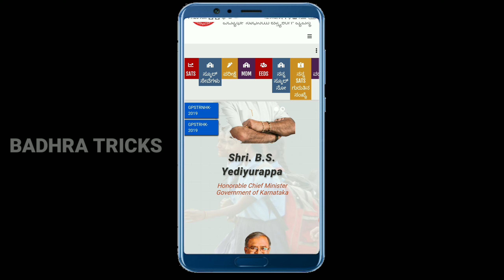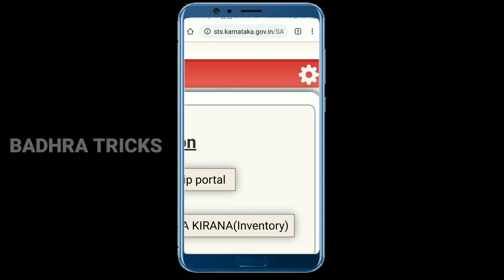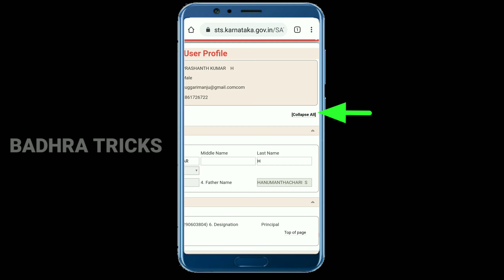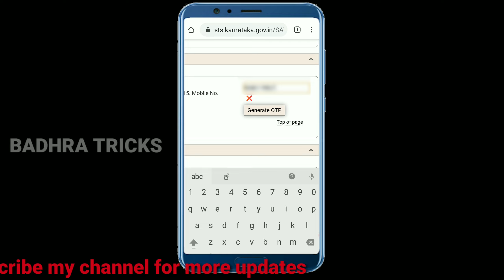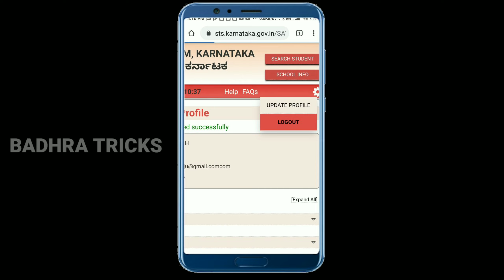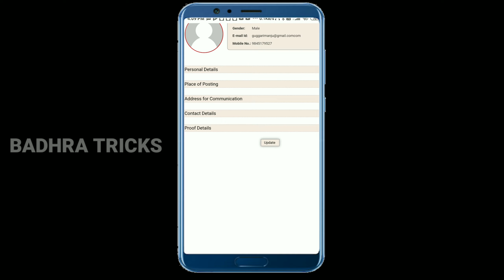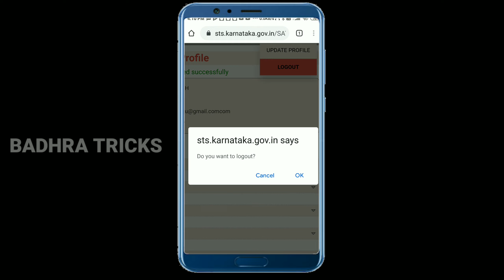UPDATE PROFILE DETAILS & CHANGE HEADMASTER NAME IN SATS PROFILE FULL DETAILS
Hai friends